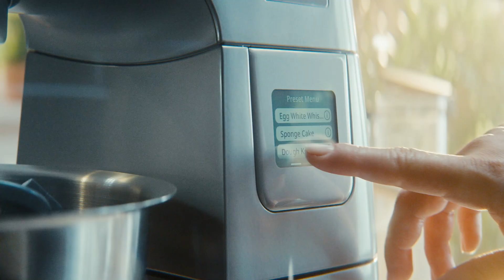Kenwood Titanium Chef Patisier XL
Bakken op een nieuw level. De kenwood Titanium Chef Patissier XL met ingebouwde weegschaal, verwarmingsfunctie en dubbele mengkom van 5 & 7 liet. De keukenmachine voor de echte bakfanaat.
004si/p/KWL90.004S